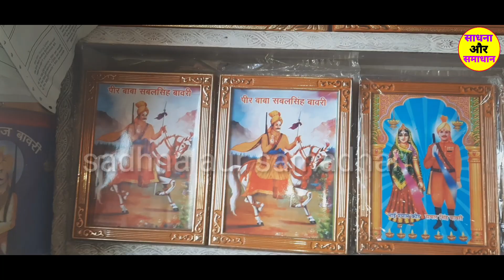Safidon Dham | पांच बावरियों का इतिहास भक्त की जुबानी | Sadhana Aur Samadhan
हम आशा करते हैं कि आपको
यह वीडियो अच्छी लगी होगी  श्री माता काली और बाबा भैरवनाथ की आप सभी पर आपार कृया बनी रहे